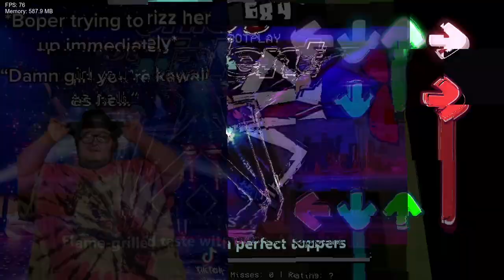FNF: D-SIDES WEEK 8 (DEMO) | 2HOT BY RAREBLIN